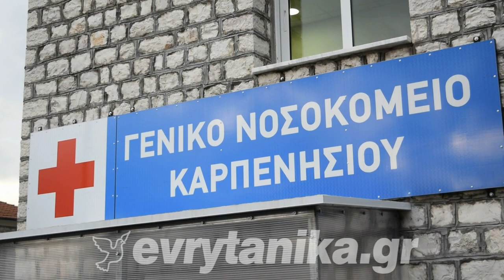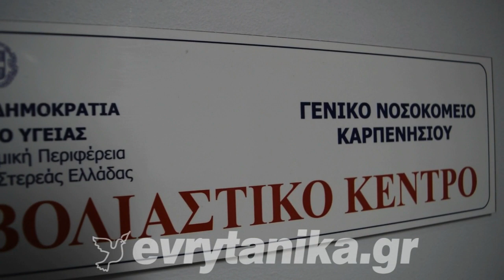Έγινε το πρώτο εμβόλιο κατά του κορονοϊού στην Ευρυτανία / Δηλώσεις (Νοσοκομείο Καρπενησίου, 8.1.21)